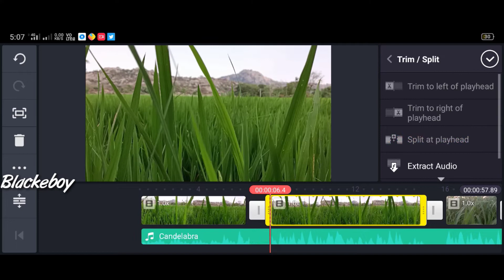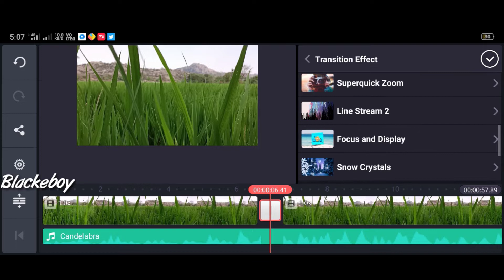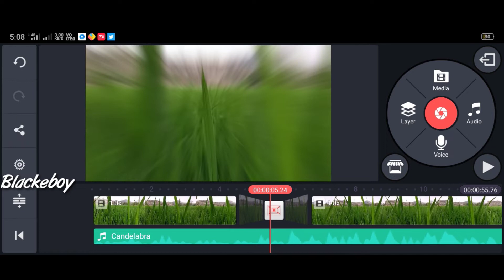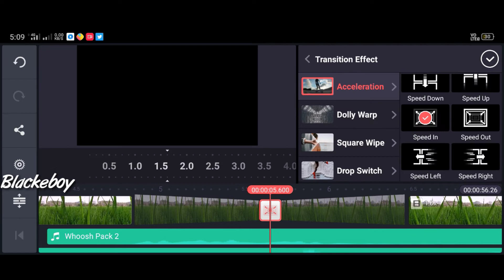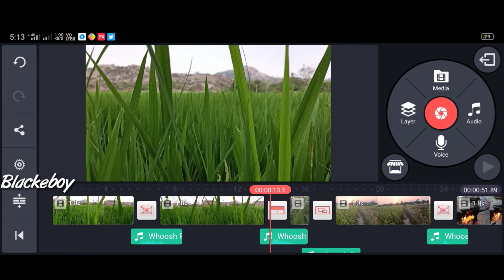KineMaster Video Editing | Transition | Tamil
KineMaster Video Editing Tamil part 3 Transition and Transition Sounds
 In this. we video I share lots of kinemaster TransitioN effort and transition sounds and I explained Clearly about Kinemaster Editing In this Video

My gadgets

1) Mobile phone oppo Reno 2z : ( For Camera and Editing )

2) Tripod Stand

3) boya Mic

1. Kinemaster Video Editing Tutorials Part 1 😎 தமிழ் |

2. Kinemaster Video Editing tutorial part 2  😎 தமிழ்

3. How To Download Youtube videos and Instagram videos